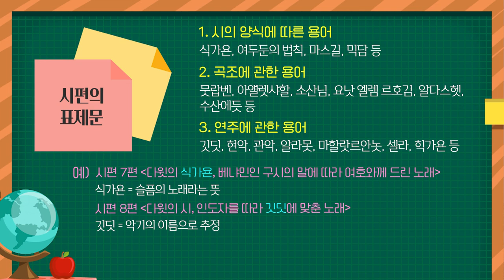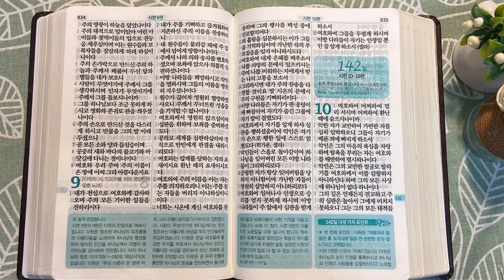창조 이야기의 ‘화답시’ | 통독성경 141일 | 시편 1~2, 4~9편 | 통박사 조병호의 1년1독 성경통독 | 성경지리와 역사를 통으로